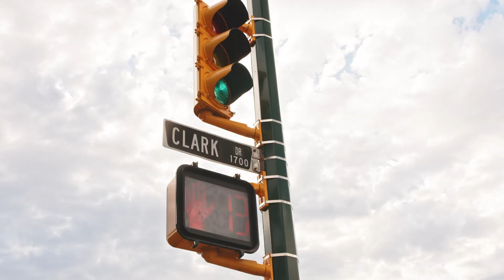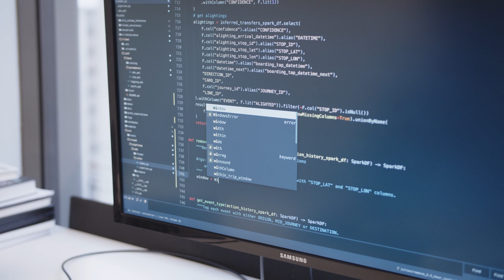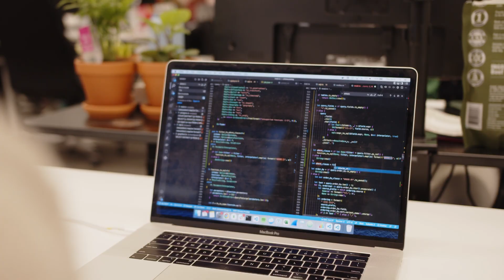UrbanLogiq: Our Story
UrbanLogiq empowers public officials with the ability to make informed, data-driven decisions to build safe and equitable communities. Our mission is to democratize data science and analytics to generate fast, timely insights for all government users. This is our story!